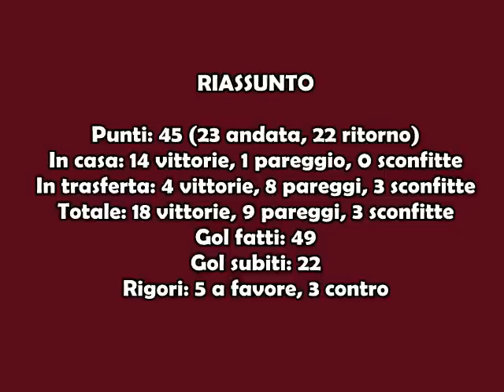Road to Scudetto - 1975/1976 - Tutti i gol del Torino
Tutti i gol del Torino campione d'Italia 1975-76.
Rosa dei campioni: (PORTIERI) Castellini, Cazzaniga - (DIFENSORI) Caporale, Gorin, Lombardo, Mozzini, Pallavicini, Salvadori, Santin - (CENTROCAMPISTI) Bacchin, Pecci, P.Sala, Zaccarelli - (ATTACCANTI) Garritano, Graziani, Pulici, C.Sala - (ALLENATORE) Luigi Radice.

Visit his channel for some old italian Serie A stuff !!!

MUSIC: "Strangers" and "Bigger Than Us" by White Lies (2011, Universal Music Group).